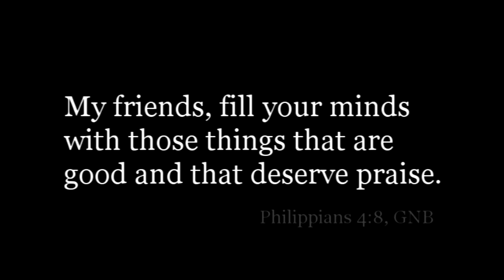Being a Good Steward of Your Mind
"My friends, fill your minds with those things that are good and that deserve praise." - Philippians 4:8, GNB

To listen to or read a summary of the sermon this video introduced,